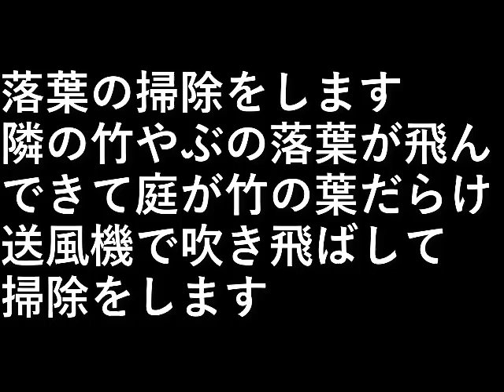落葉の掃除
落葉の掃除をします。

隣の竹やぶの落葉が飛んできて
庭が竹の葉だらけ。

送風機で吹き飛ばして
掃除をします。

設備屋の適当田舎暮らし